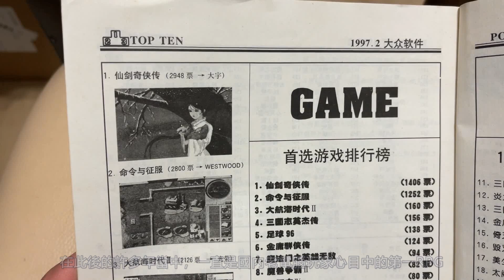「天之痕」隱藏地點裡的遊戲，如何會成為軒轅劍黑歷史？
它是桃子徒手打通的第一款SRPG
為什麼是徒手呢？
因為簡單啊，根本不用開修改器.
^(*￣(oo)￣)^